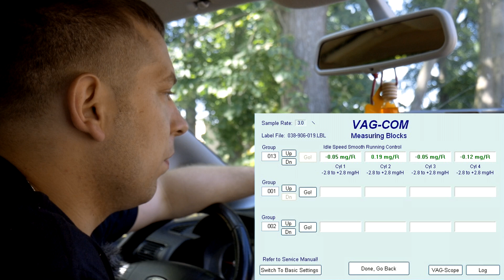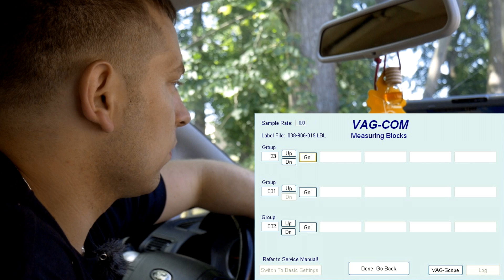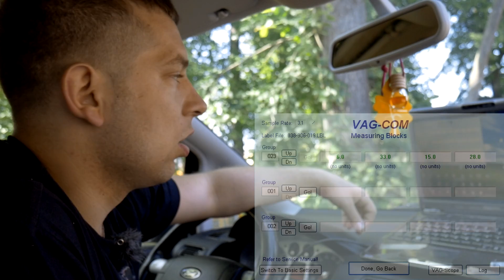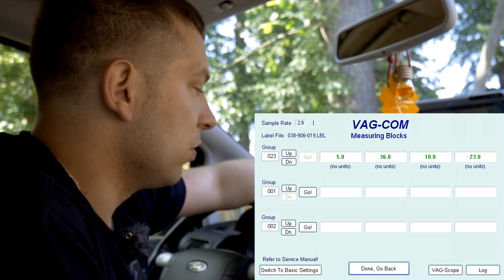Jak sprawdzić pompowtryskiwacze? BIPy i parametry pracy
Przyszedł czas na sprawdzenie stanu i poprawności działania naszych pompowtrysków, dzięki czemu możemy zdiagnozować potencjalne uszkodzenia i konieczność naprawy.